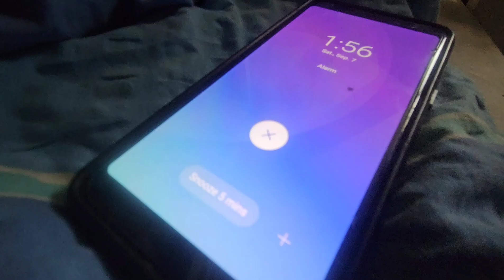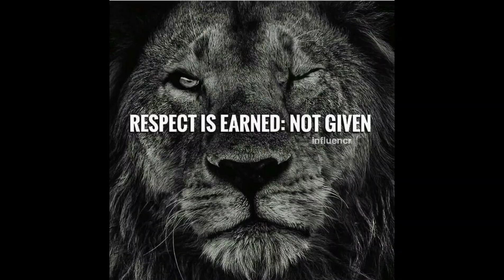The Challenge - Respect is Earned, not Given!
A small soccer player is quickly written off by an older more experienced player who quickly learns that the younger player has some real tricks up his sleeve and a worthy opponent who earns his respect!